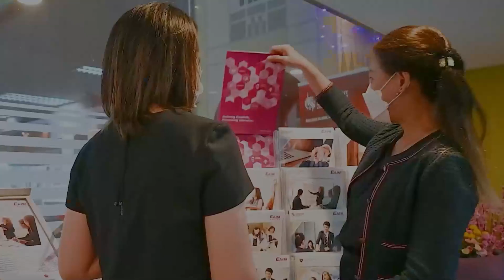East Asia Institute of Management : Values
East Asia Institute of Management's Vision is to be a global education provider of choice for all who aspire to succeed. Our mission is to equip students with the latest knowledge and technical competence. But more importantly, our Institute aspires to inculcate core values that enable each student to tap into their strengths and become immediate valued contributors to businesses and society. See our latest video to see what kind of values we instill in all.